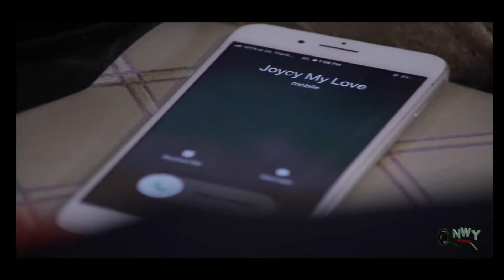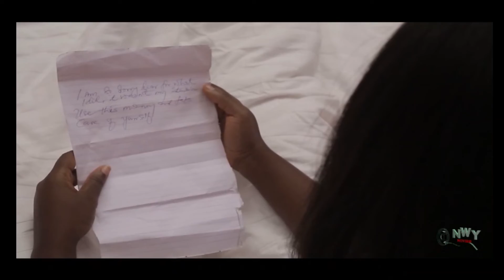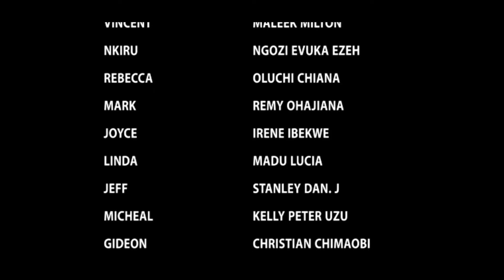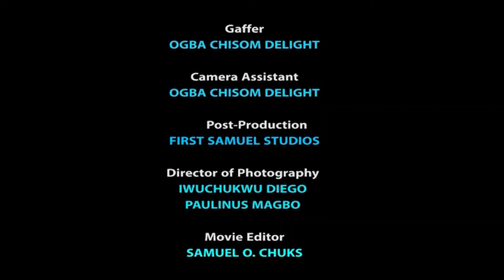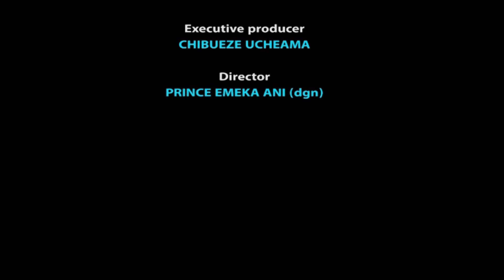UNFORGETTABLE GIRL (2023 Movie) - Frederick, Luchy, Chinenye New Latest Nollywood Nigeria Movie